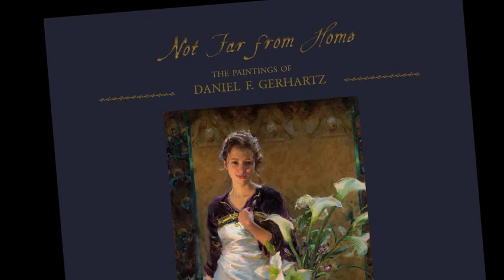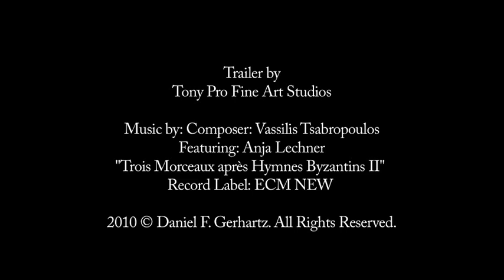Daniel Gerhartz "Not Far from Home"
video describing newly released book, "Not Far from Home"